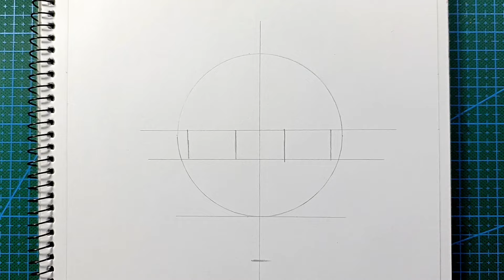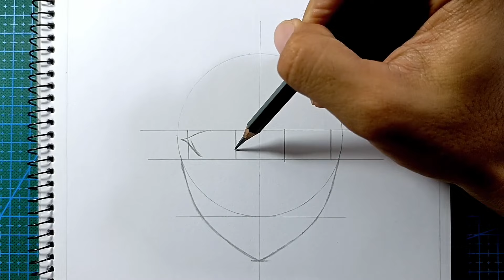Cara Menggambar "Hinata Hyuga" [Naruto Shippuden] - Tutorial Step by Step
Cara menggambar Hinata Hyuga dari Anime Naruto Shippuden step by step
How to draw Hinata Hyuga from Naruto Shippuden step by step

🛠Materials:
- A4 Sketchbook
- Faber Castell Pancil 2B, 4B, 7B
- Normal Pen
- Cotton Buds
- Tisue